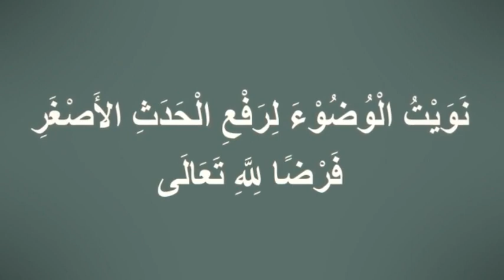Audio Visual||Tata Cara Berwudhu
Nama : Febika Lisa Fitriani
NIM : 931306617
Prodi : Ekonomi Syariah
Fakultas : Ekonomi dan Bisnis Islam
Kelompok : 008